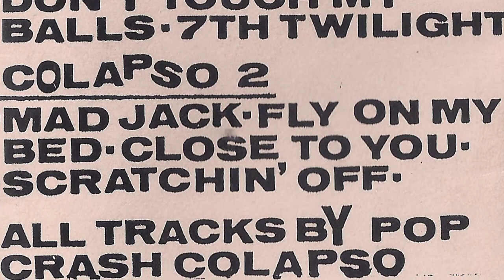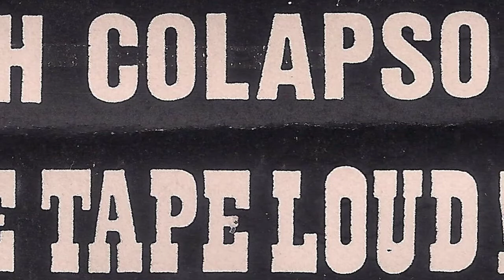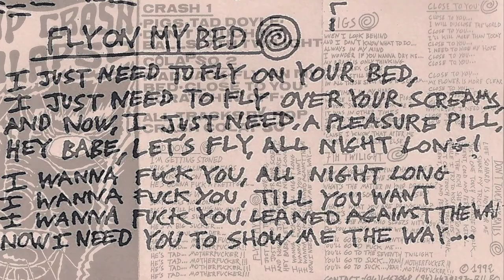POP CRASH COLAPSO - Fly on my bed